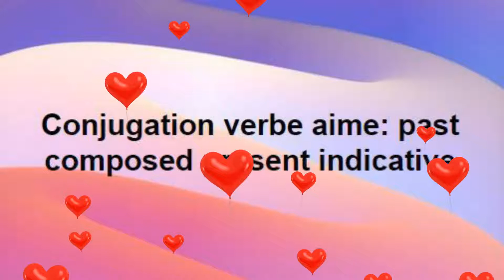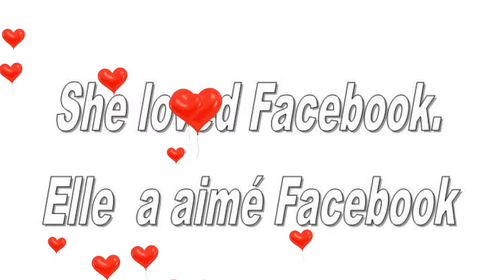René La Taupe. Conjugaison Verbe aimer au passé composé l’indicatif en Anglais (prétérit)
René La Taupe. Conjugaison Verbe aimer au passé composé  l’indicatif en Anglais (prétérit)  et en Français